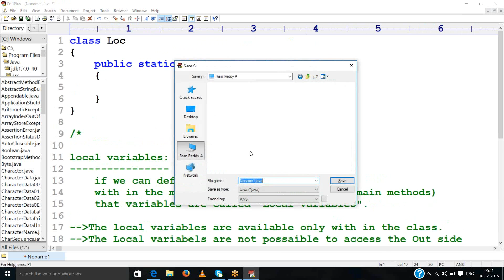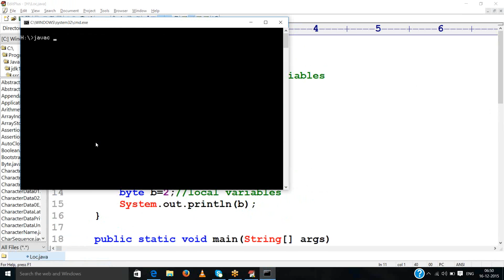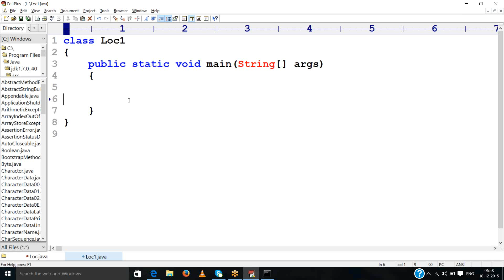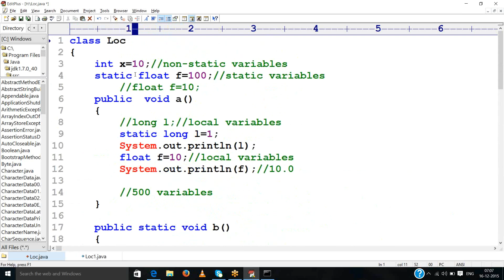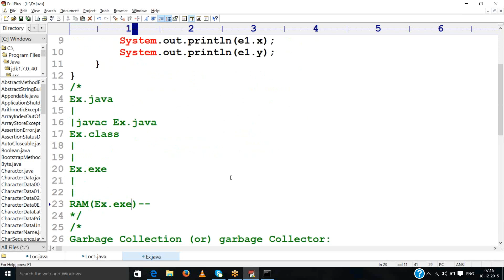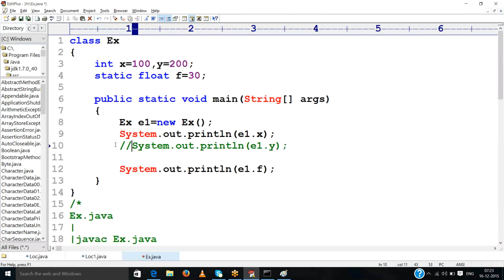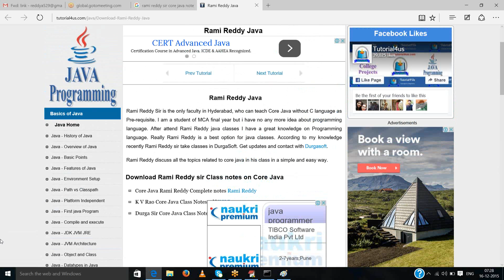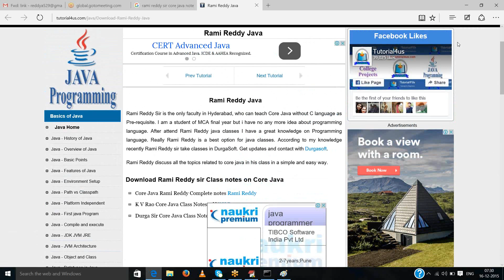Java Class 6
news4desi brings the latest java traning class by real time experts.